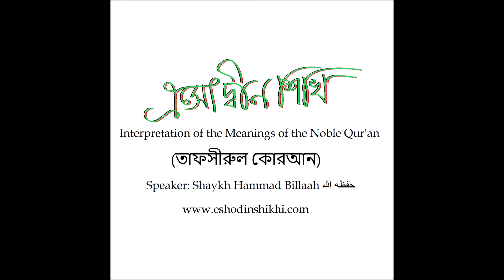তাফসীরুল কোরআন, ক্লাস # ৬ (Tafsir of the Qur'an)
Interpretation of the meanings of the noble Qur'an in Bangla language, class # 6 by Ustaz Abu Sa'ada Muhammad Hammad Billaah (حفظه الله).

We will be uploading this audio onto our website (eshodinshikhi.com) also with class notes إن شاء الله .

Our live broadcast weekly classes. Visit: Youtube.com/EDSAudiosYT